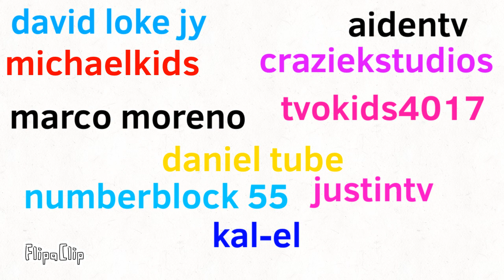What yourjunocheekschain k i d and s are better?